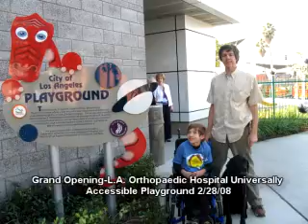Ilia's 2008 Christmas Retrospective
Season's Greetings!!  My humans are very busy so they had me do the slideshow this year.  I think it turned out pretty good for a guy with no opposable thumbs.  Enjoy!  Happy Christmas, Ilia